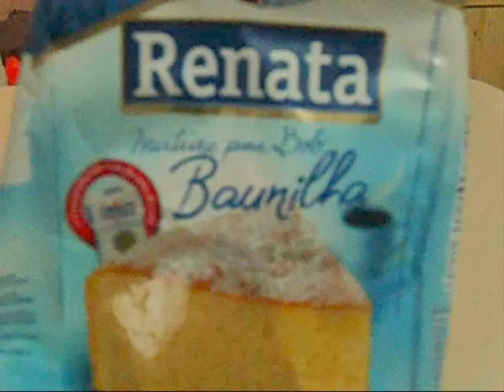Torta gelada de abacaxi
Torta gelada de abacaxi. Você vai precisar de:

1 mistura para bolo sabor abacaxi (prepare de acordo com as instruções da embalagem)

Para o doce de abacaxi:

3 xícaras de chá de abacaxi picado (aproximadamente 2 abacaxis médios)
1 xícara de chá de açúcar

Para o creme de cobertura:

1 lata de leite condensado
1 lata de creme de leite (com soro)
1 gema
1/2 litro de leite
2 colheres de sopa de amido de milho

Para cobrir:

1/2 xícara de chá de coco ralado (de preferência sem açúcar)